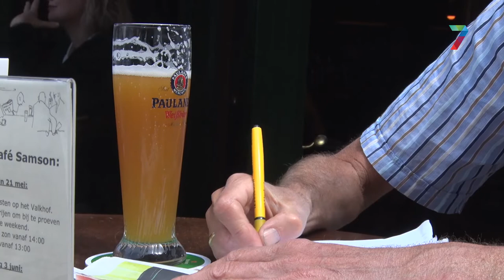Column van Vincent Cantrijn: Spoor